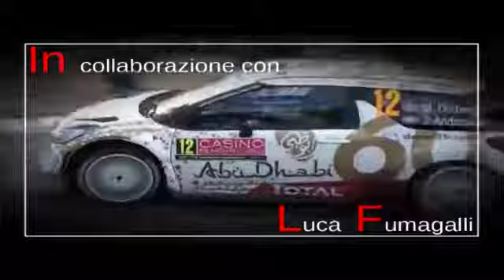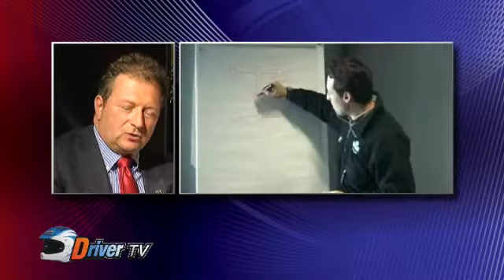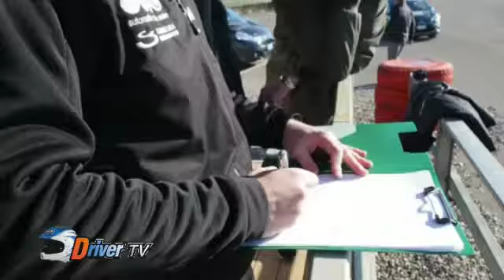DRIVERTV-RUBINO SCATTOLON# BELLI puntata del 30-06-16